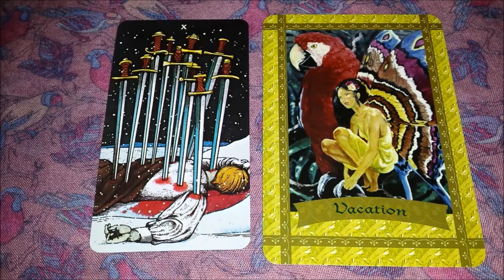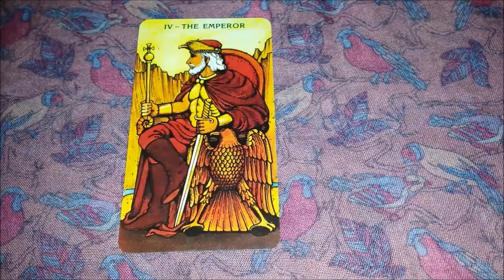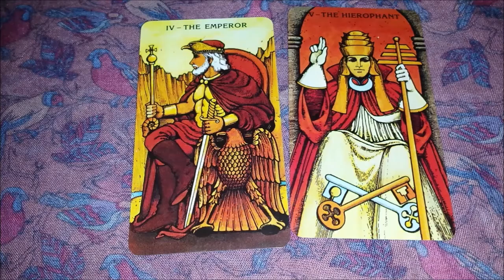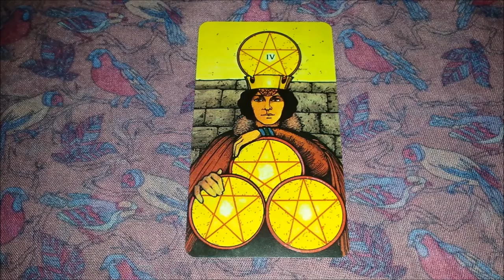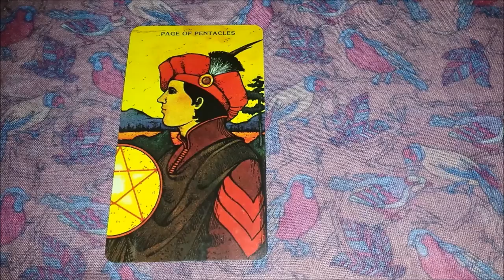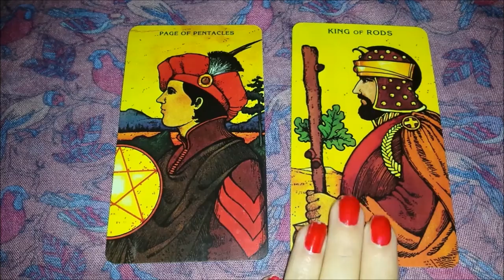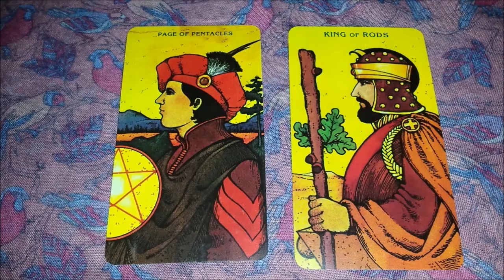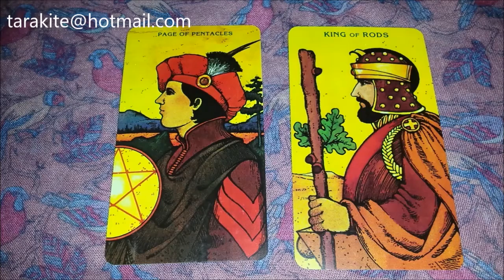Leo February 2017 Tarotscope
Have a wonderful month Leo and Happy Valentine's Day:)
*e-mail reading: $19.95
*audio reading: $23.95
***Each reading you can ask upto two questions. Let me know your star sign:)***
I used The Morgan-Greer Tarot deck and Healing with the Fairies deck by Doreen Virtue.